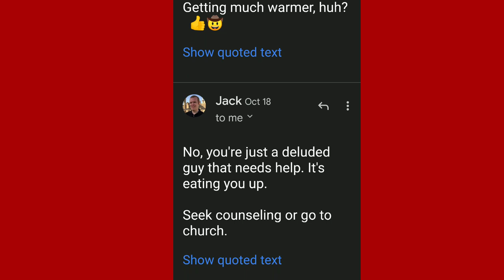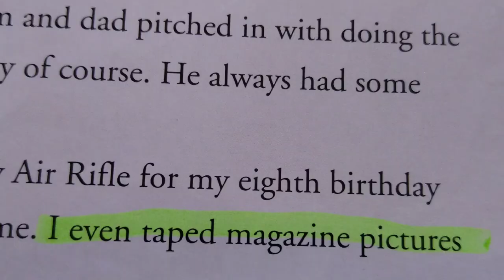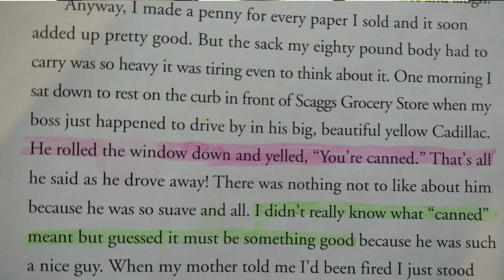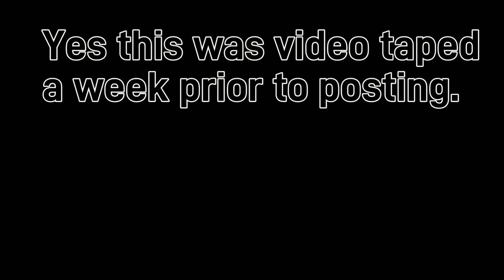Jack Stuef "admits his Solve is not as good" as the Man from Back East! Forrest Fenn's Hunt. Dave 🤠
Jack keeps emailing me and busting my balls about how nobody listens to me!
Well, that's going to change!! my next video is more than throwing Sasha under the bus!! That appearantly pissed off Jack!! I'm getting really close to figuring everything out! I will give everyone the Truth!!
I'm done with the BS from these dumbasses!! Jack, Old Shiloh, Robert McQuaid, Lucky Lover, Whymustigo, Reed & a few Other's!!!
I am the One true solver and I will rise above your peer pressuring bullshit!!
I'm 💯 Percent the man from Back East!!!
Dave 🤠